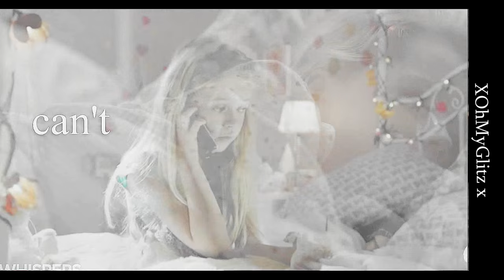Can't stand the pain » Kylie Rogers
Just vidding my feelings. I believe it turned out ok. I love this girl, she is so incredible! Amazing actress, breaks my heart in a very beautiful way.